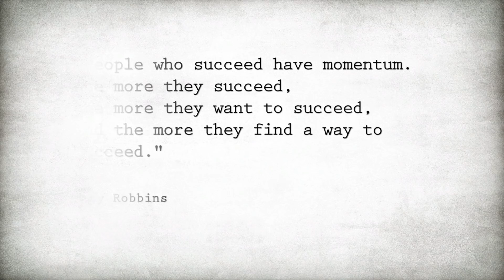PUSH YOUR LIMIT | Motivation Monday Weight Loss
Faves: Ice Cream Sandwich and Mint Ice Cream Sandwich
    The model I have: Size 48; green
▸ Body Fat Scale
▸ Foam Roller
▸ 6 Pack Bags
▸ Oh Yeah! ONE Protein Bars
▸ Kind Bars
▸ Justin’s Peanut Butter Cups
▸ NIVEA Skin Firming & Toning Gel-Cream

(at bottom of page)

▸ I’ll get back to you asap :)